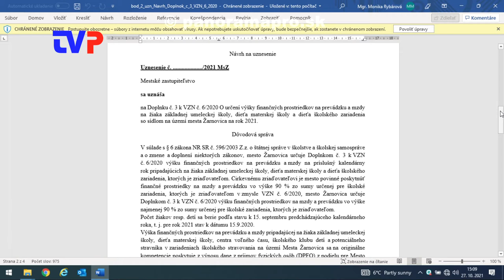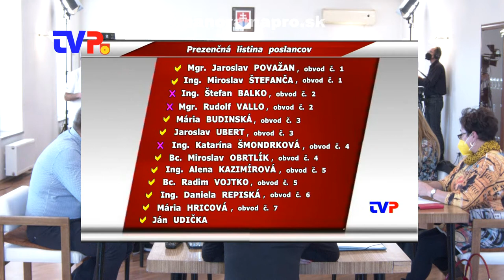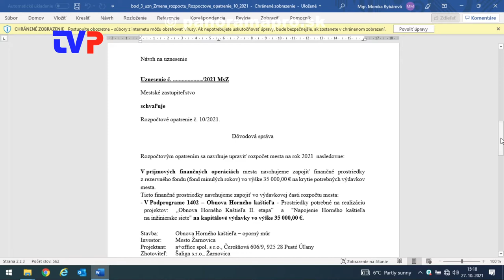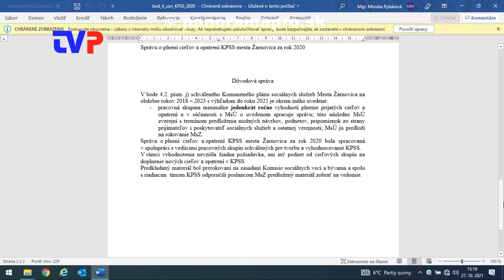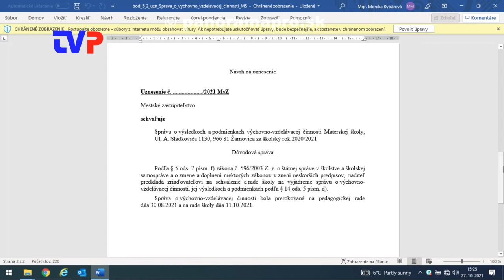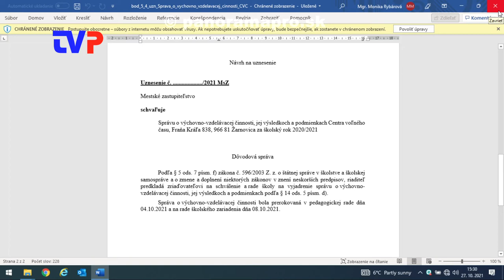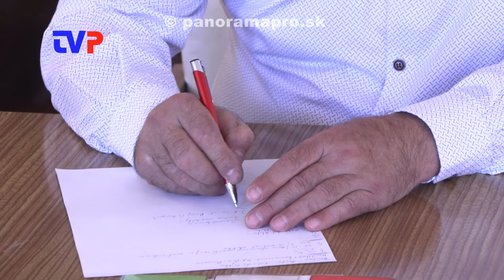6. Mestské zastupiteľstvo poslancov v Žarnovici 2021